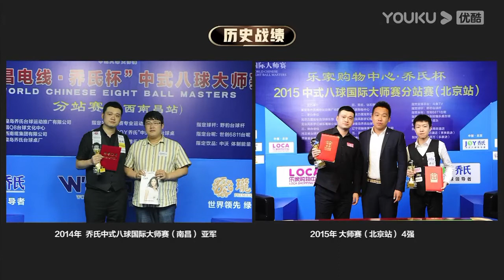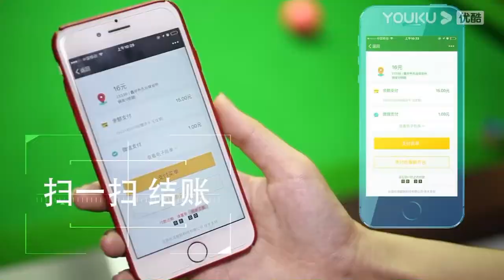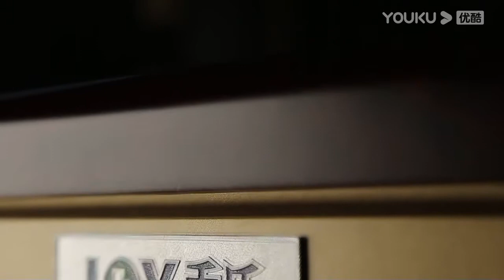Wang Yun VS Xia Feizhu - Stage 2 - Joy Cup 2020 Chinese Pool Masters Qinhuangdao Station